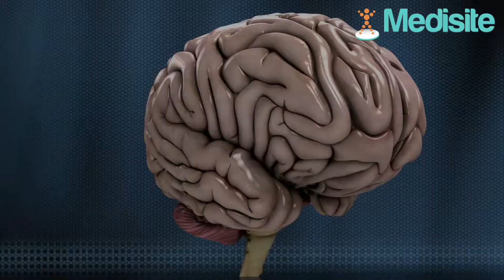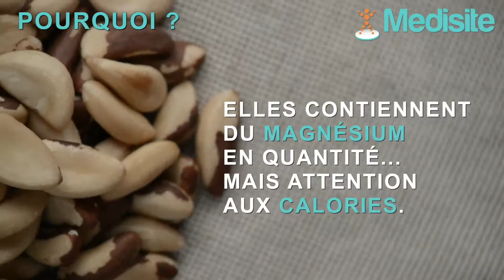Top 3 des produits forts en magnésium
Le magnésium est un sel minéral nécessaire aux cerveaux et aux muscles. Découvrez les 3 aliments qui en renferment le plus ! Le premier est le cacao. Plus cet aliment est pur, sans ajout de sucres, ni graisses, plus il contient de magnésium. Choisissez le chocolat noir à 80% de cacao.